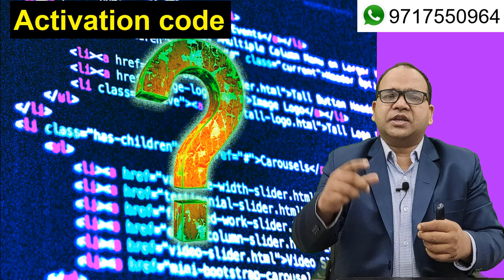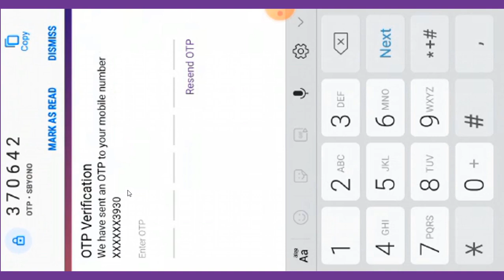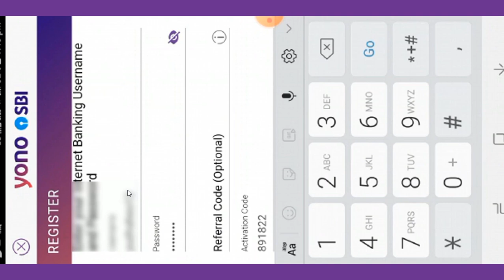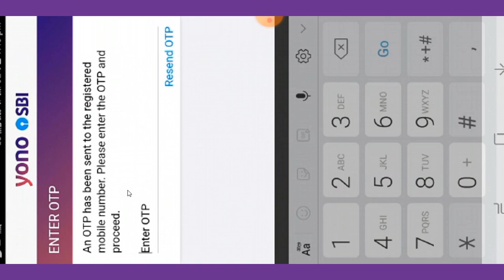SBI YONO App Registration and Activation by Account Details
State Bank of India customer can register themselves in YONO app without ATM card and internet banking.
In this process user register themselves on YONO App and than they come to branch for activation of thier username and password from branch.